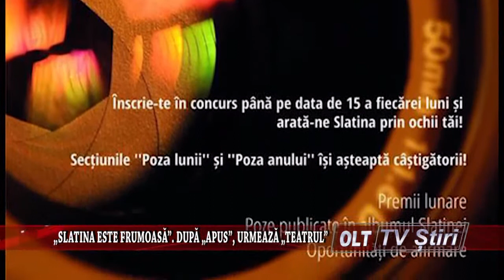SLATINA ESTE FRUMOASA DUPA APUS URMEAZA TEATRUL 1911